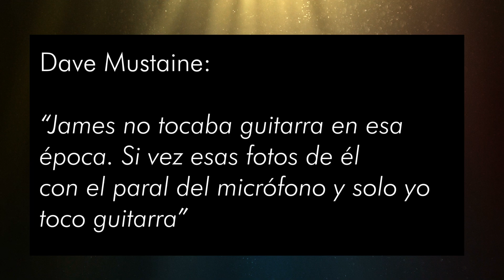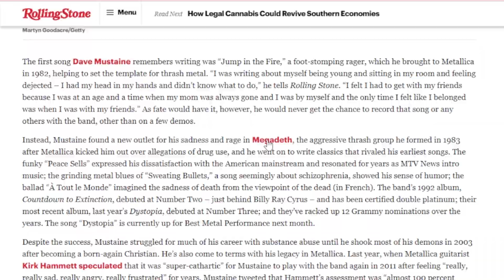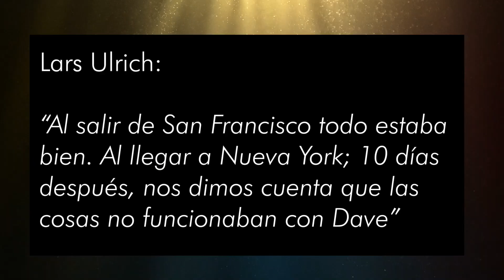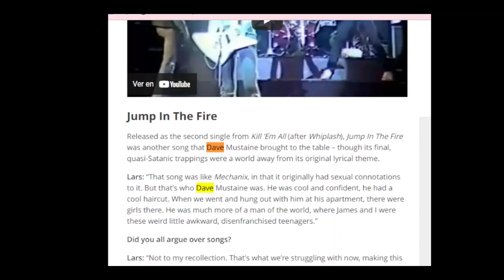METALLICA Y LA CANCIÓN DE LA INFANCIA DE MUSTAINE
Mustaine siempre ha tenido palabras sobre su etapa en Metallica. A veces amistosa, a veces de rencor. Una de las primeras frases al anunciarle su salida de la banda fue: "No usen mis canciones" (O por lo menos eso ha dicho). Sin embargo, no solo fueron usadas sus canciones, fueron modificadas.

El video es la historia de Jump in the fire, quizás la primera canción escrita por Mustaine y que terminó con otra letra distinta gracias a James Hetfield y Lars Ulrich Kirk, después de haber sido reemplazado por Kirk Hammett,

Fuentes:

Libro Dave Mustaine en Amazom

Into the Black: The Inside Story of Metallica (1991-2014) en Amazon

Entrevista Metal Hammer a Lars Ulrich Kirk y Kirk Hammett